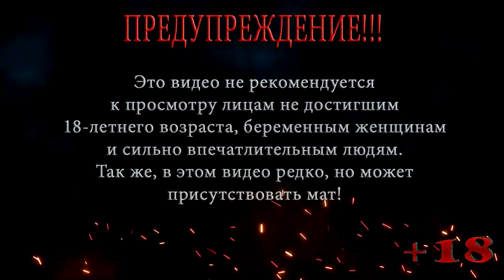ГОРЕ ПАПАРАЦЦИ ◀ ПРОХОЖДЕНИЕ ГТА 5 / GTA 5 ◀ НА РУССКОМ #23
В этой серии ГТА 5 / GTA 5 Франклин отправляется купить бизнес, но у него не хватает денег и он решает подзаработать в роли папарацци, ему дают пару заданий, но из Франклина такой себе папарацци, можно сказать горе папарацци.

Помощь покупки видяхи GTX 1660 ti 6 gb:
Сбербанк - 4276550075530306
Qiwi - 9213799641